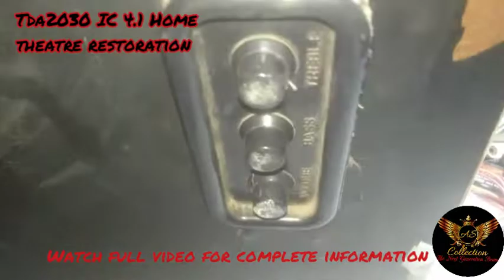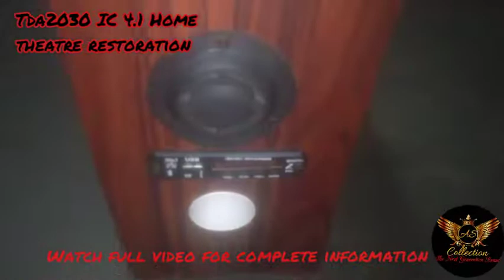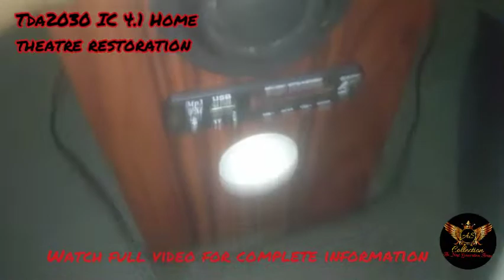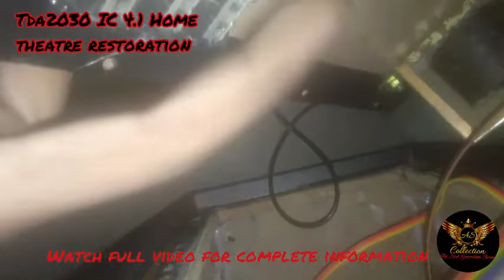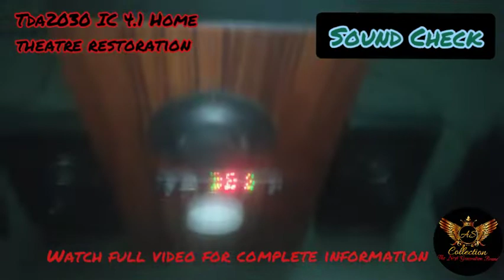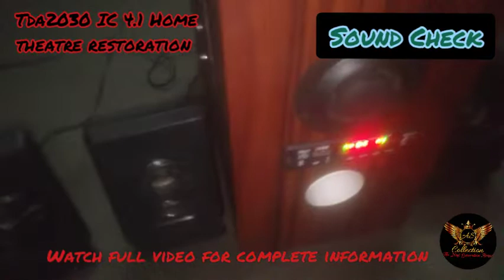Tda2030 ic 4.1 home theatre wiring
My name is Abhay Singh.

The official YouTube Channel of AS Collection.

Manufacturer of Amplifier, Speakers, Home Theatre and their spare parts seller.

We work hard to give you better quality.

Leave a comment about which type of videos you want.

Thanks for the Accompany.